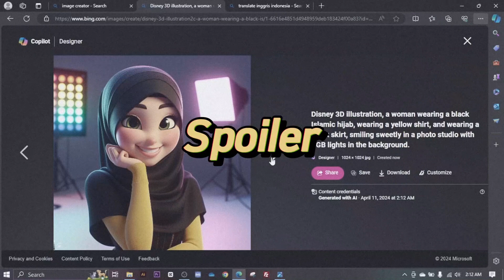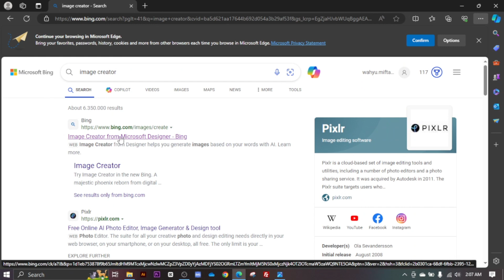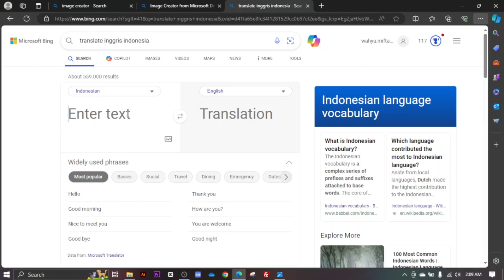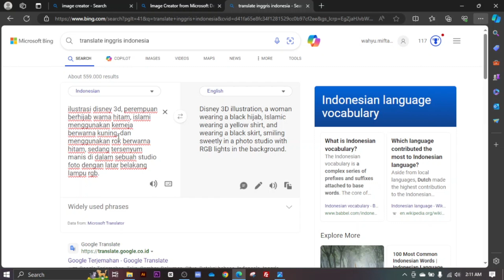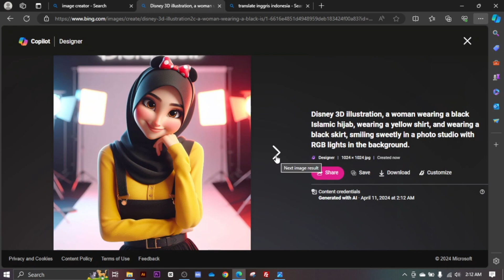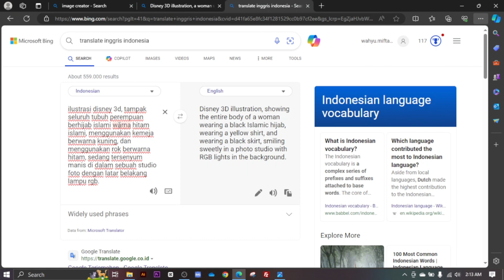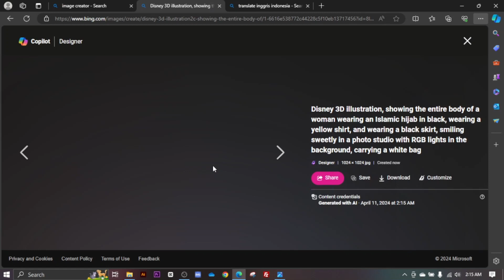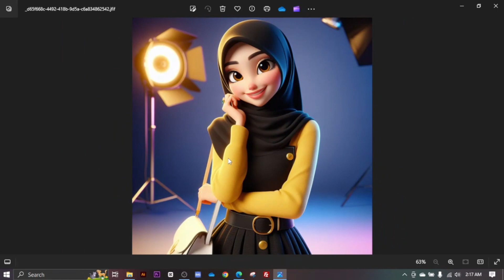BUAT GAMBAR AI DISNEY CANTIK DARI MICROSOFT BING